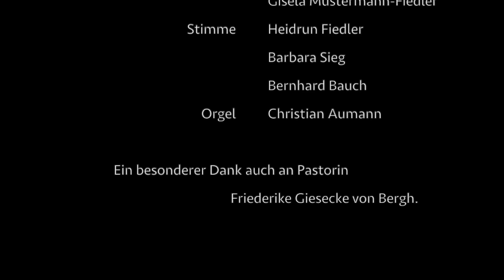Badbergen St. Georg Kirche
Ein Video über die St. Georg Kirche in Badbergen.

Text Gisela Mustermann-Fiedler
  Heidrun Fiedler
Fotos Brigitte Schwietert
  Kerstin Seller
  Gisela Mustermann-Fiedler
Stimme Heidrun Fiedler
  Barbara Sieg
  Bernhard Bauch
Orgel      Christian Aumann

Ein besonderer Dank auch an Pastorin Friederike Giesecke von Bergh.